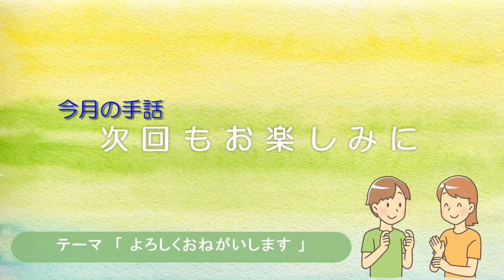今月の手話「よろしくお願いします」(令和2年3月15日号)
広報しぶかわ　2020年3月15日号　今月の手話Vol.35　手話で「よろしくお願いします」という表現を学びます。